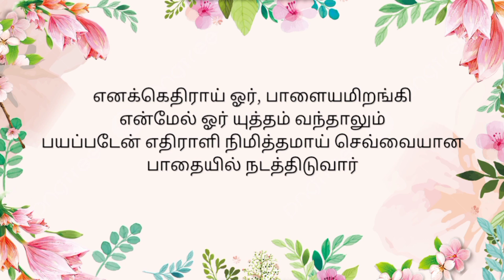301 - காலையும் மாலையும் / Instrumental Lyric Video / Livingstone Production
VIDEO EDITING BY : JENIFER

காலையும் மாலையும் எவ்வேளையும் கர்த்தரைக்
கருத்துடன் பாடிடுவேன்

பரிசுத்தர் பரிசுத்தர் பரிசுத்தர் என தூதர்
பாடிடும் தொனி கேட்குதே
                                               - காலையும் மாலையும்

1. கர்த்தர் என் வெளிச்சம் ஜீவனின் பெலனும்
கிருபையாய் இரட்சிப்புமானவர்
அஞ்சிடாமல் கலங்காமல் பயமின்றி திகிலின்றி
அனுதினம் வாழ்ந்திடுவேன்
                                             - காலையும் மாலையும்

2. எனக்கெதிராய் ஓர், பாளையமிறங்கி
என்மேல் ஓர் யுத்தம் வந்தாலும்
பயப்படேன் எதிராளி நிமித்தமாய் செவ்வையான
பாதையில் நடத்திடுவார்
                                             - காலையும் மாலையும்

3. ஒன்றை நான் கேட்டேன், அதையே நாடுவேன்
என்றும் தம் மகிமையைக் காண
ஜீவனுள்ள நாளெல்லாம் தம் ஆலயத்தில் தங்குவதை
வாஞ்சித்து நாடிடுவேன்
                                             - காலையும் மாலையும்

4. தீங்கு நாளில் தம் கூடார மறைவில்
தேடிச் சேர்த்தென்னை மறைப்பார்
உன்னதத்தில் மறைவாக ஒளித்தென்னைப் பாதுகாத்து
உயர்த்துவார் கன்மலைமேல்
                                             - காலையும் மாலையும்